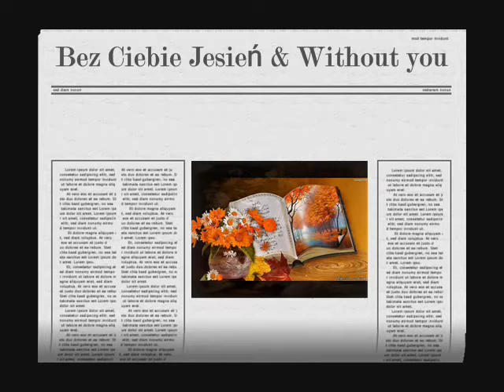Bez ciebie jesień cover krystyna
W błękicie mamy swój dom na wyspie słońca
W błękicie mamy swój ląd zwyczajnych spraw
Jesteś mój, czemu więc
Tak często myślę, że

Bez Ciebie jesień dogoni mnie
Bez Ciebie marzeń oduczę się
Bez Ciebie pasjans nie wyjdzie mi w pochmurne dni
Bez Ciebie zmartwi mnie byle co
Bez Ciebie nic nie będzie mi szło
Bez Ciebie na zawsze schowam się na serca dnie

Jeszcze wciąż jest tyle słońca
Jeszcze nam nie płynie czas

Bez Ciebie wino utraci smak
Bez Ciebie nigdy nie powiem,"tak"
Bez Ciebie drogi zasypie wiatr popiołem z gwiazd
Bez Ciebie smuci mnie każdy wiersz
Bez Ciebie nie przychodzi sen
Bez Ciebie w jesień zapadnie świat na tysiąc lat

Bez Ciebie jesień...